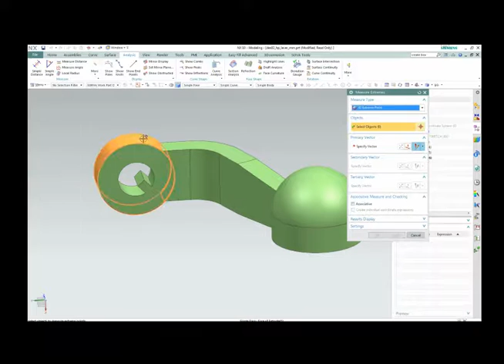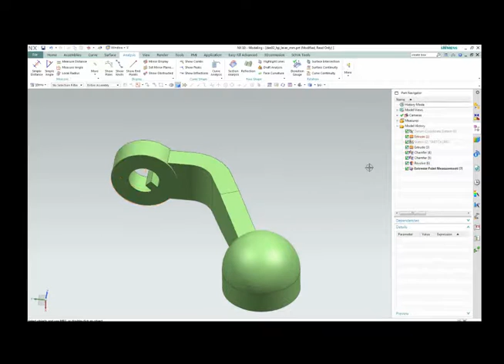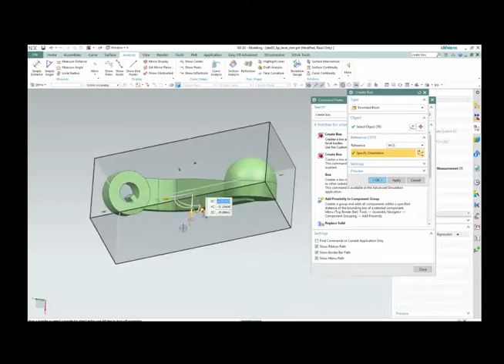Tipy NX CAD - Hľadanie vrcholových bodov a minimálneho rozmeru polotovaru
Ukážka použitia nástroja MEASURE EXTREMES pri hľadaní vrcholových bodov na vybranej geometrii, a nástroja CREATE BOX pre vytvorenie minimálneho polotovaru.